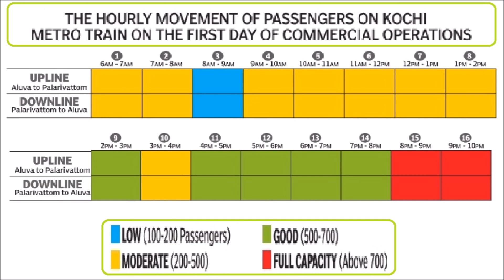Kochi Metro - My Metro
Kochi Metro First Day, First Ride, Amazing collection

Kochi Metro, a metro system for Kochi in Kerala, was inaugrated in June 2017, and is the fastest metro project in India. A 13.4km section of the metro line from Aluva to Palarivattom will be opened to public on June 17, 2017 by Prime Minister Narendra Modi and the second 5km section from Palarivattom up to Maharaja's College will be made operational by August 2017. The first phase of the metro is being set up at an estimated cost of Rs 51.81 billion.